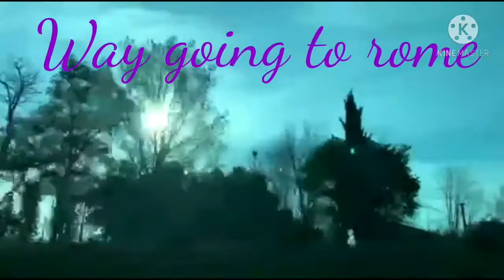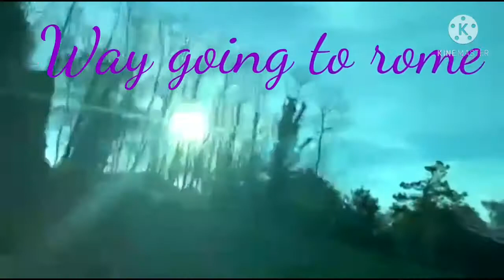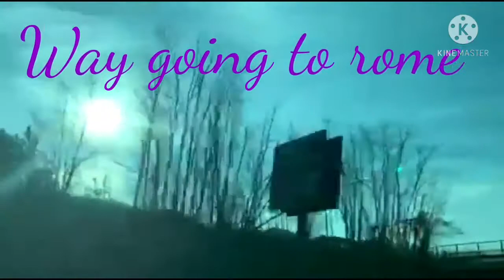way going to Rome